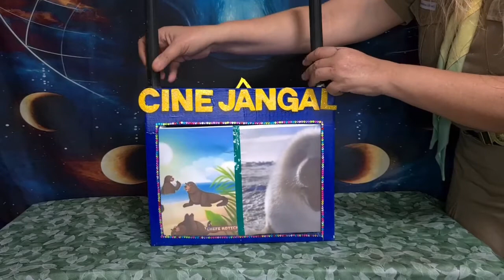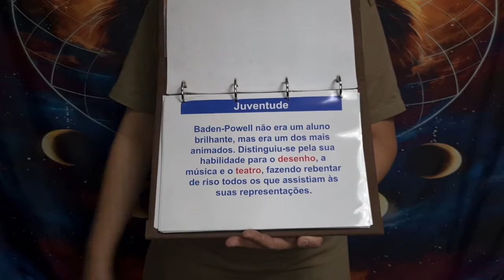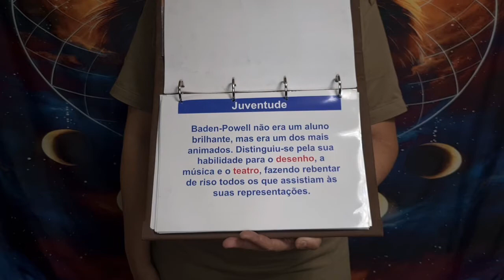CI Escoteiro AM 2021 - Recursos Educativos da Alcateia